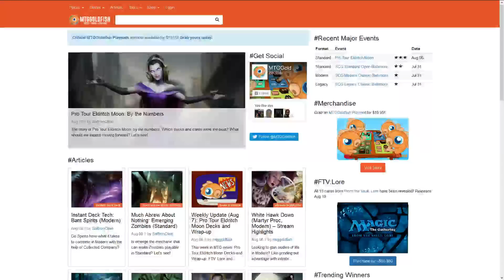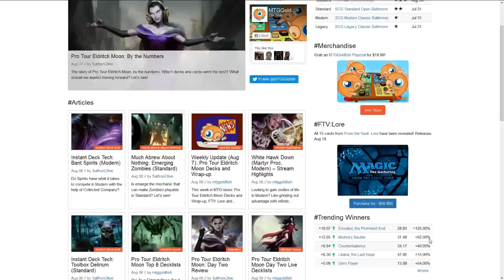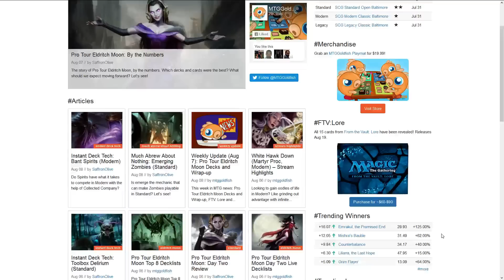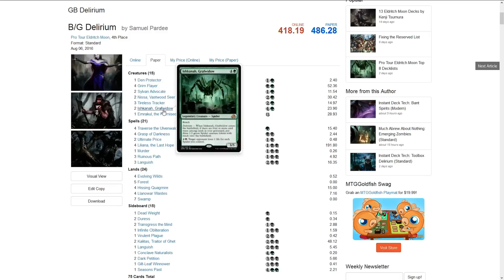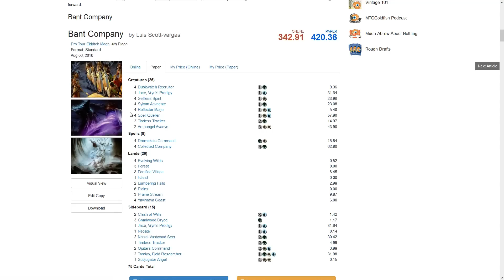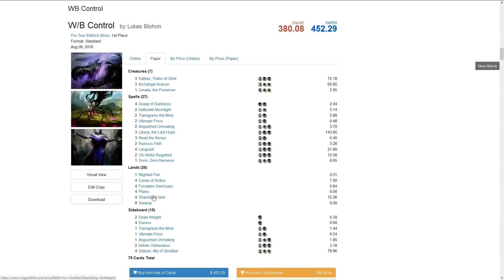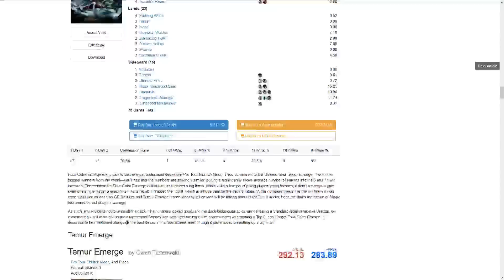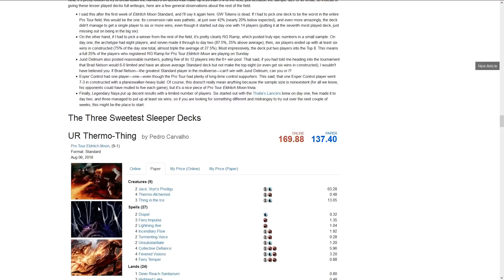Market Monday: the Aftermath of Pro Tour Eldritch Moon - Magic The Gathering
Actual Rogue Market starts at 13:30

I am sorry this rant needed to happen. Feel free to disagree, but also try and understand the perspective of a business. You win some you lose some. FTV: Lore is one of those box sets that LGS and small sellers have a great opportunity to make a large profit. No one cries when a small LGS or even big box store gets stuck selling boxes of dragons maze or born of the gods for a loss because the demand just isn't there. The market always solves itself. The value of this box set is what the consumers are willing to pay, and in this case is 1.5 - 2x the MSRP. If you aren't willing to pay this price, then no one is forcing you to do so. There are plenty of buyers that are willing, hence the price reflects it.